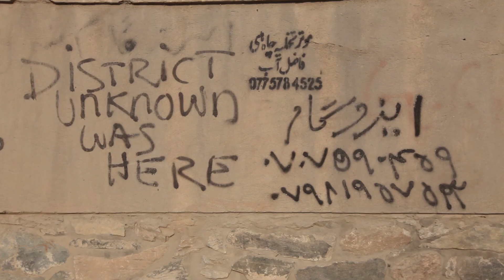Rockabul | Trailer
Dir. by Travis Beard, Australia. 2017. 90 min | Documentary

By Melbourne based director Travis Beard, Rockabul follows Afghanistan’s first rock band District Unknown. In the war torn capital of Afghanistan, Kabul, where Rock music is forbidden by Islam.

The band put themselves in the firing line to challenge freedom of expression, youth identity and conflict with culture. We get a glimpse into the lives of young people living in the aftermath of absolute destruction and chaos, that is Afghanistan. A glimpse into the underground expat party scene, at odds with a conservative and fundamentalist society. A glimpse into the fire that ignites a young band to play music together and connect with other youth.